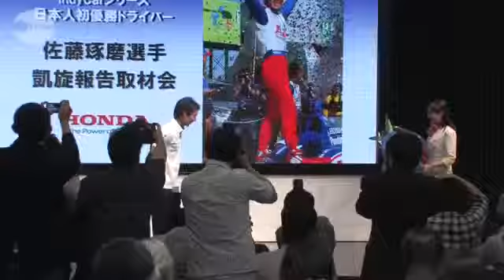勝ちたい気持ちがモチベーション インディＶ佐藤、喜び語る